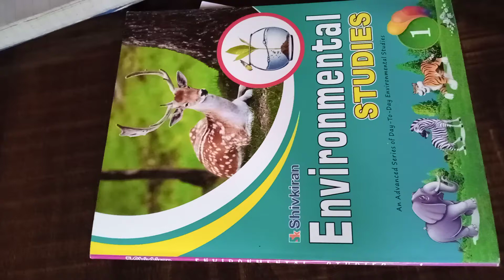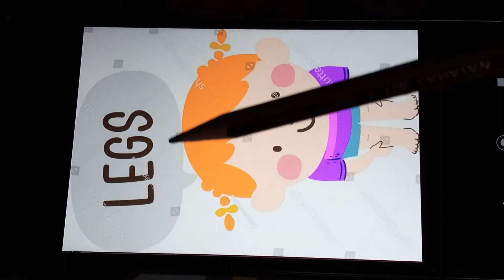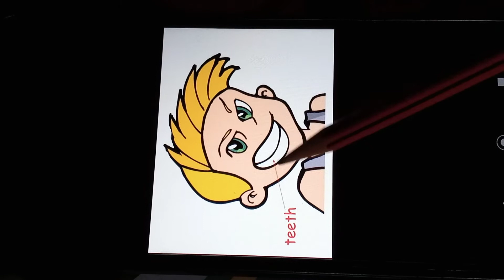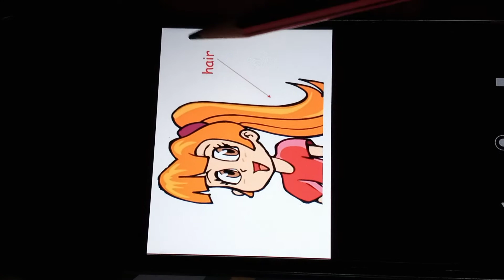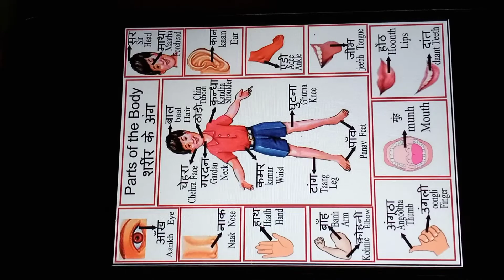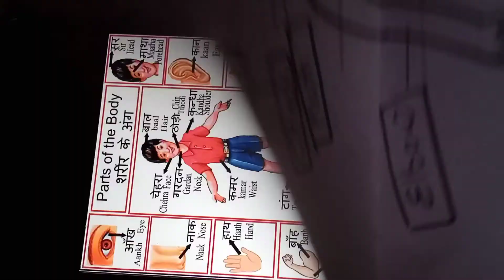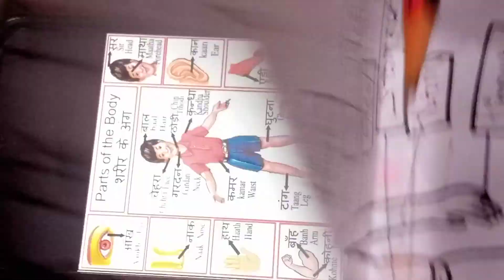class 1 evs chapter 2 parts of my body